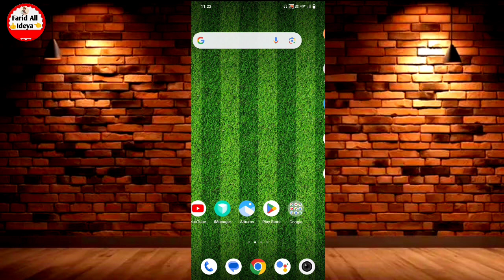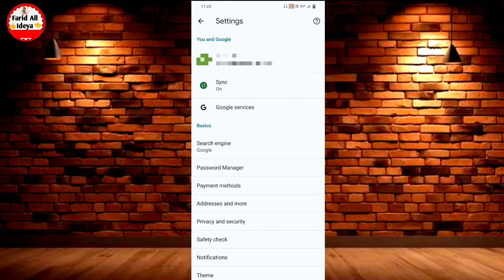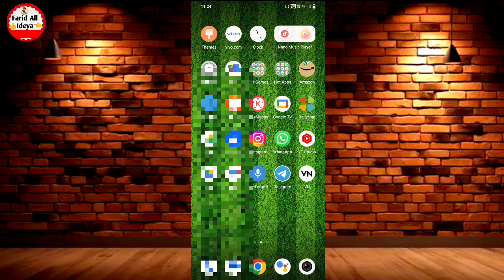Facebook ka password kaise pata kare | Facebook id ka password kaise pata kare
Facebook ka password kaise pata karen friend agar aapko bhi Apne Facebook aur password pata karna chahte hain to aaj ki video mein aapko batane Wale Hain ki aap apne Facebook ka password ko kaise dekh sakte hain Facebook ka password yad nahi Hai ki tarah se Apne Facebook ka password ko pata kar sakte hain Facebook ka password kya hai aur kaise pata kar sakte hain aaj ki video mein aapko batane Wale Hain To yah hamare video ko pura last Tak dekhte rahiye